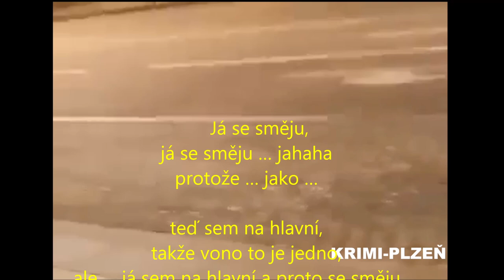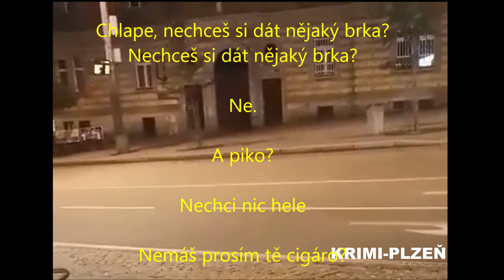Co vše potkáte na Americké? Toluen, marihuana a pervitin!